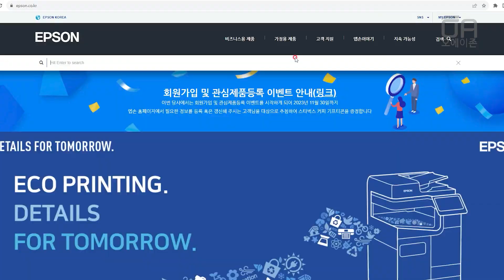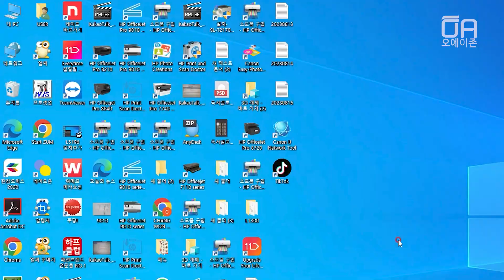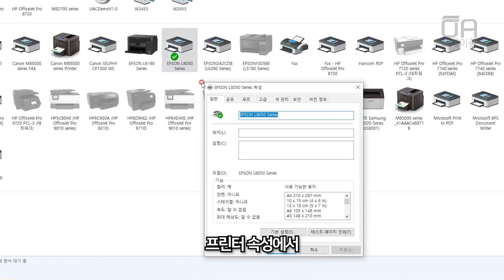엡손 L8050 프린터 무선드라이버 설치하는 방법/공유기에 먼저 연결하고 하세요/feat.WPS, 와이파이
엡손 L8050 프린터 무선드라이버 설치하는 방법을 알려드립니다. 공유기에 먼저 연결하고 하세요/feat.WPS, 와이파이